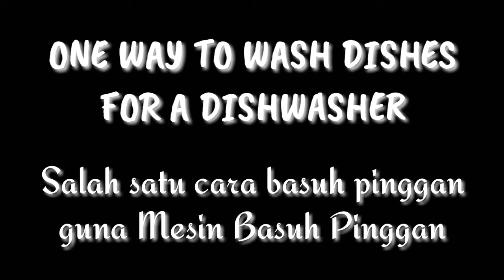Cara cuci pinggan guna mesin